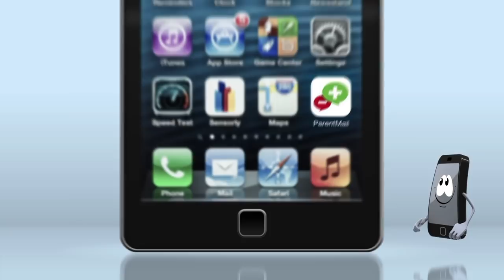TVI TV: Headteacher's Summer Term Podcast 2018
With the annual Pupil Headteacher Elections approaching, Headteacher Paul Jordan introduces the candidates to you as their canvassing begins. Listen to their manifestos and make up your mind in time for when TVIdecides on Thursday 17th May. The elected candidate will hold office on 5th July. Paul also gives you a brief run down of this term's exciting events, including an update on TVI Learning's new free school - Fords View Primary.